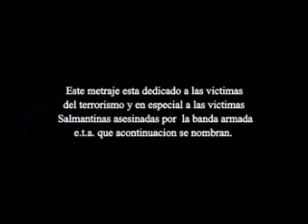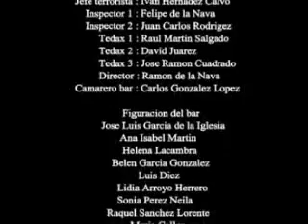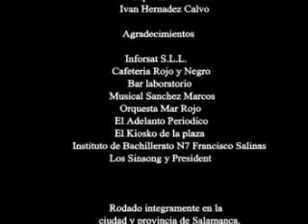ETA-amarga y fría Rosa - cortometraje prt2 Santya GarCalvO